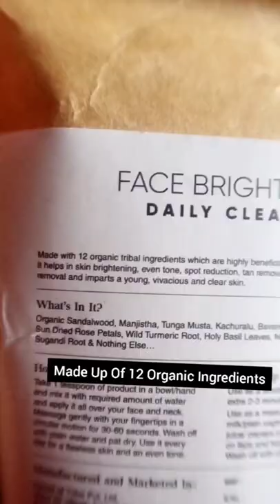The Tribe Concepts Daily Face Brightening Cleanser Review I